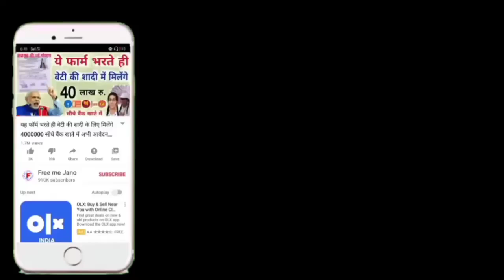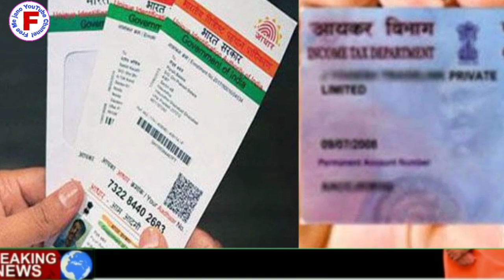बेटी के जन्म पर मिलेंगे ₹50000 और 21 साल के बाद मिलेंगे ₹200000 माता पिता को ऐसे करें आवेदन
दोस्तों आज हम आपको बताएंगे अगर आपकी बेटी है उसका जन्म हुआ है तो मिलेंगे ₹50000 और 21 साल की उम्र के बाद मिलेंगे ₹200000 और 5100 सो रुपए मिलेंगे मां को से  आवेदन कैसे करें है कौन सी योजना में मिलेंगे वीडियो को पूरा देखें इस वीडियो को लाइक करके शेयर कर दें और चैनल को सब्सक्राइब कर ले आपने अपना कीमती समय दिया इसलिए आपका बहुत-बहुत धन्यवाद